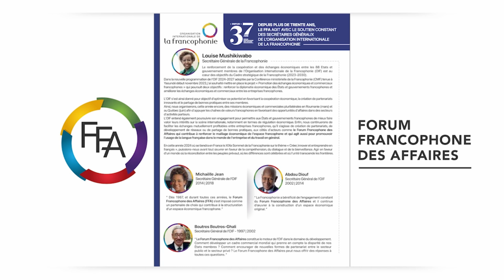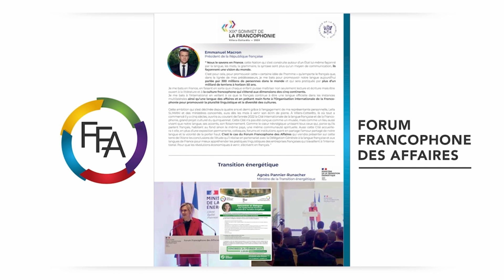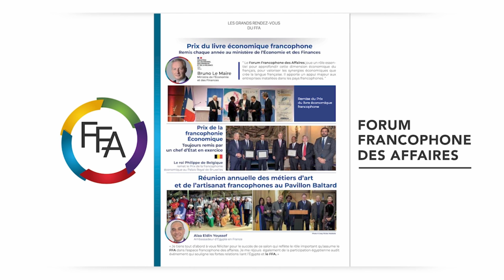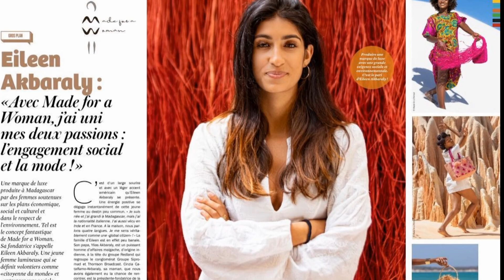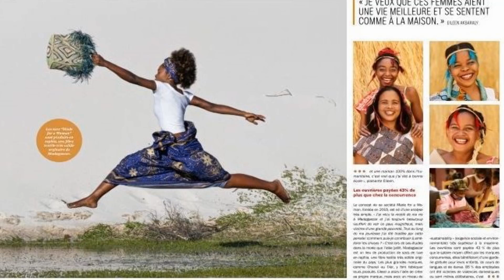Eileen Akbaraly Prix de la Francophonie Économique 2024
Dans le cadre du XIXe Sommet de la Francophonie qui s’est tenu à Paris, le président de la République du Vietnam, To Lam, a assisté à la remise du prestigieux prix de la Francophonie Économique à Eileen AKBARALY, fondatrice de "Made for a Woman" à Madagascar, créée en 2019. Ce, des mains du Président international du Forum Francophone des Affaires (FFA), Steve Gentili.
"Made for a Woman" Une société malagasy dont l'objectif est de soutenir et d’améliorer la qualité de vie des individus issus de milieux vulnérables et marginalisés, en préservant et en célébrant le précieux héritage artistique et culturel du tissage du raphia, pierre angulaire de la tradition et de la vie quotidienne à Madagascar.
La cérémonie a eu lieu dans le cadre d’exception de l’Hôtel Intercontinental, 2 rue Scribe, dans le 9è arrondissement de Paris, le samedi 5 octobre 2024, en présence de hautes personnalités de la Communauté francophone.